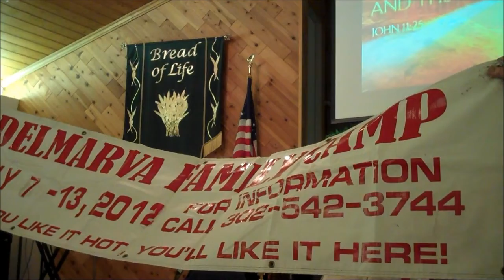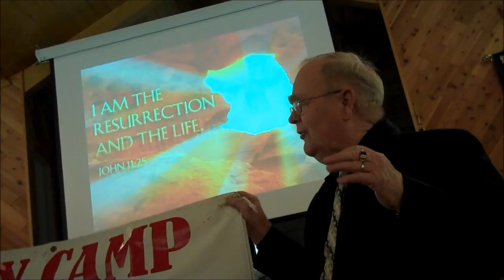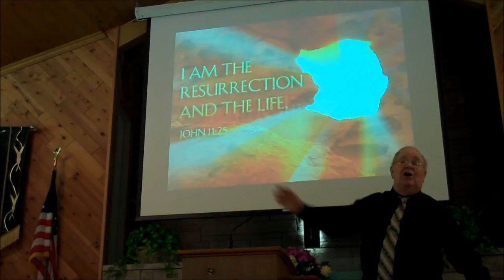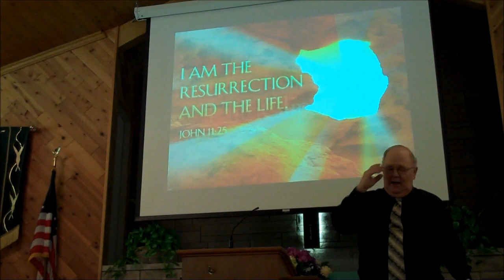Revival2012_1.wmv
Ray Bennett